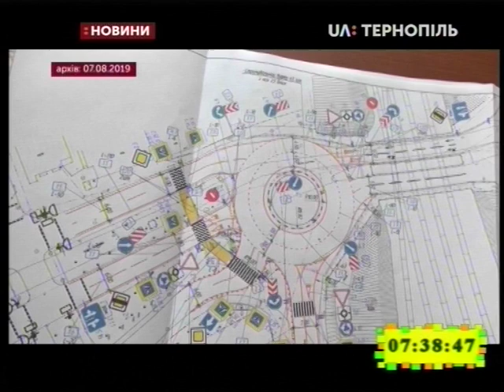9.08.2019. Новини. 7:30